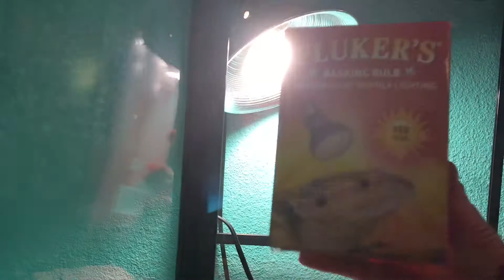New pet Tegu